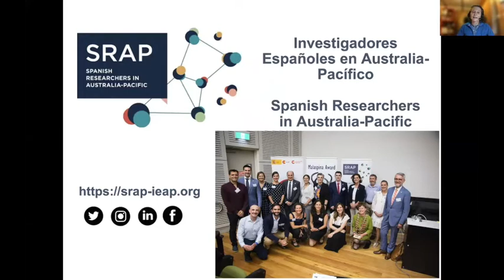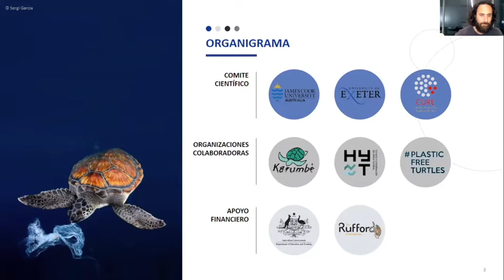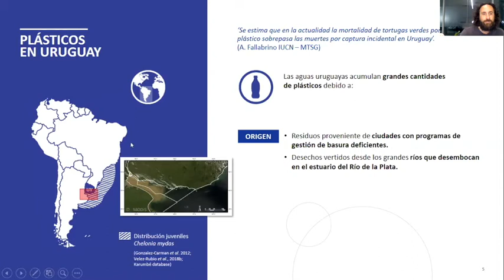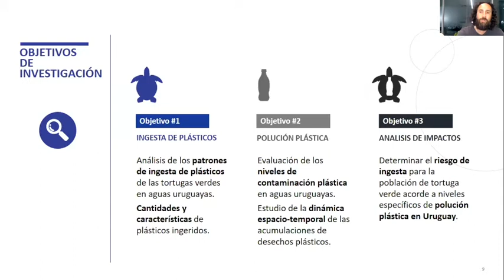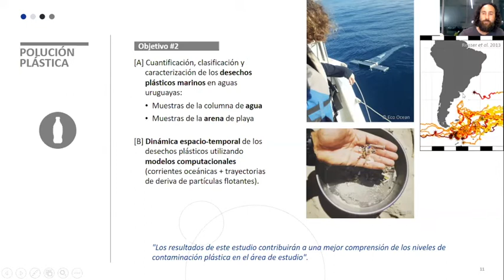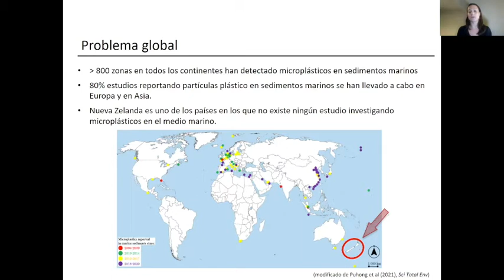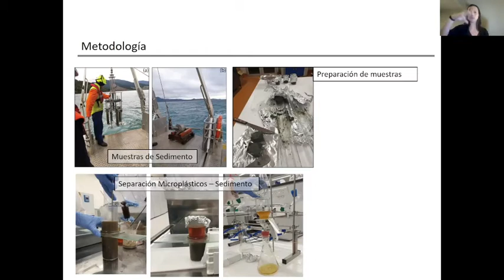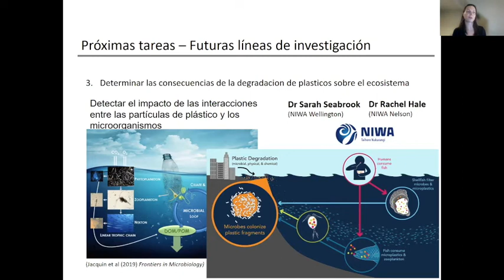Plastic in the Ocean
Celebrate National Science with Instituto Cervantes Sydney and SRAP IEAP(Spanish researchers in Australia Pacific)
Conference via zoom based on the program "Science for everyone from the hand of the CSIC":
Virtual debate with two panelists and an expert in the field who will be moderating the session:

Daniel González Paredes has extensive experience in the field of research and conservation of marine turtles, a study area in which he has been working worldwide as a mediator for the Andalusian Agency for International Cooperation and Development (AACID) since 2008.In 2011, Daniel obtained his Master of Advanced Studies on Marine Biodiversity and Conservation at the prestigious Scripps Institution of Oceanography (USA), after which he played the role of the Research Coordinator for the NGO Karumbé in Uruguay for the last ten years.Daniel is an active member of the International Sea Turtle Society (ISTS). His efforts are focused on tackling the issue of plastic pollution and its impacts on these reptiles, which brought him to founding the Plastic Free Turtles coalition in 2016, and currently pursuing his PhD at James Cook University (Australia), assessing the impacts of plastic ingestion on marine turtles.

Marta Ribó is a marine geologist postdoc research fellow at the University of Auckland, and her research is centred in understanding the seafloor geomorphology in shallow and deep waters and assessing the impact on the seabed of human activities, including plastic pollution and anchor drag marks.Her research career started with the research of the bedforms geomorphology and the hydrodynamics involved in their formation and development in the Mediterranean Sea. After finishing her PhD in the Institute of Marine Sciences (ICM-CSIC) in Barcelona (Spain), she conducted her first postdoc in Sydney (Australia), focusing on de study of sand deposits in the SE Australian continental margin. In February 2019 she moved to New Zealand, where she is currently completing her second postdoc on seabed geomorphology, sediment dynamics and anthropogenic impact. Her work involves using a wide range of methodologies spanning from seafloor mapping, seabed sampling and hydrodynamic monitoring; all conducted during scientific surveys on board of research vessels

About the moderator Ana Rubio: Ana is a marine biologist and environmental scientist with over 20 years of operational and management experience in coastal natural resource management and marine aquaculture. Ana has been working as an environmental scientist at Hornsby Shire Council managing the Hawkesbury estuary for the last 8 years. Previously she worked as an academic with the edible and pearl oyster industry in Australia, North Wales in the UK and Spain. She studied her undergraduate in Spain, did a Masters in Fisheries and Aquaculture in the UK and completed her PhD in Australia. Ana is also an active member of the SRAP (Spanish researchers in Australia Pacific) Board currently in the role of General Secretary.